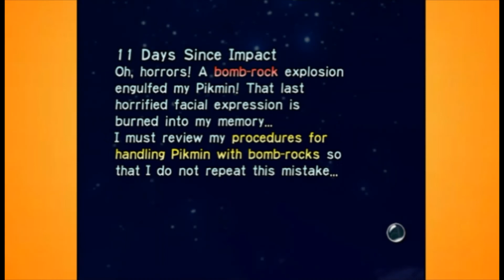Playing Pikmin cause why not? (Day 11) The Slaughter Squad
Pikmin belongs to Nintendo. We clear a path by terminating everything.